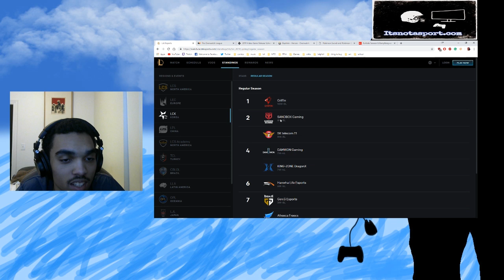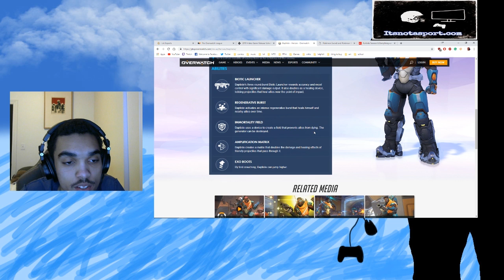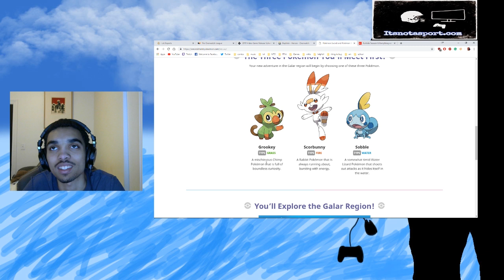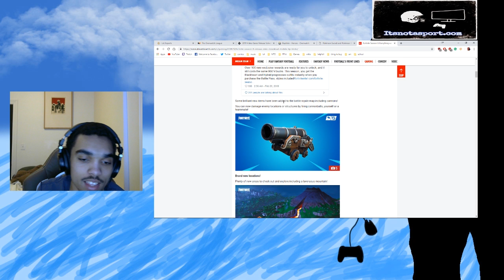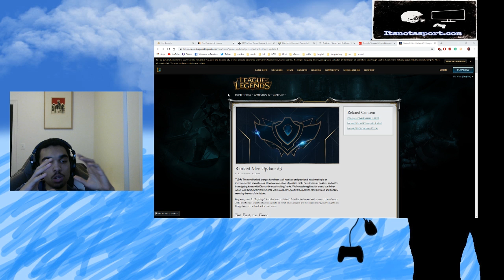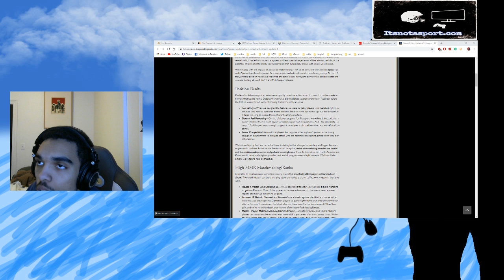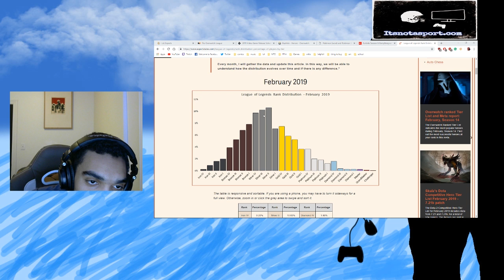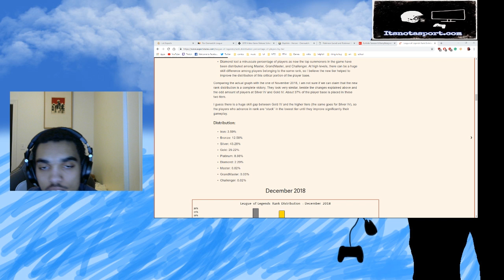It's Not A Sport |S2|E4| News & Discussion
It's Not a Sport, Gaming is what I do, Weekly Podcast, Creator of cold ass gaming gear and your source for the best information.

Host: Taban Lewis
Producer: Taban Lewis
Editor: Taban Lewis